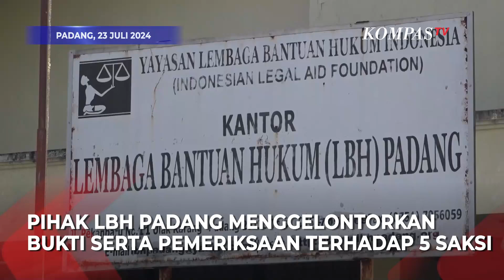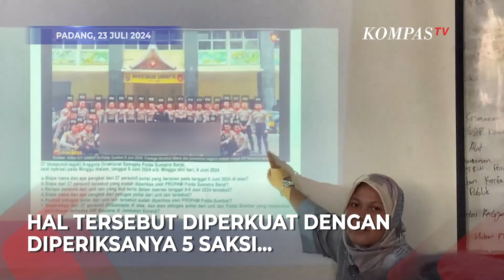LBH Padang Desak Polda Sumbar Lebih Serius Tangani Kasus Afif Maulana